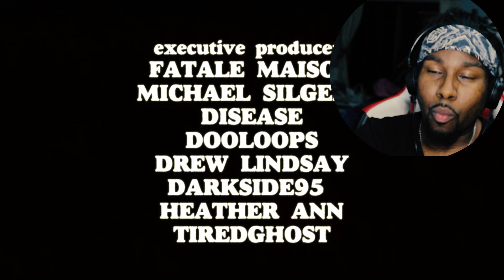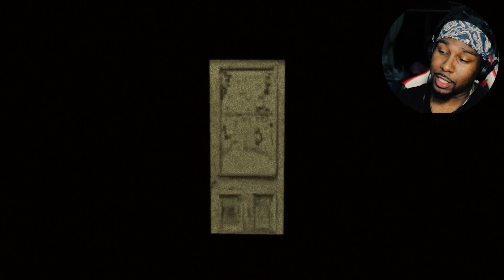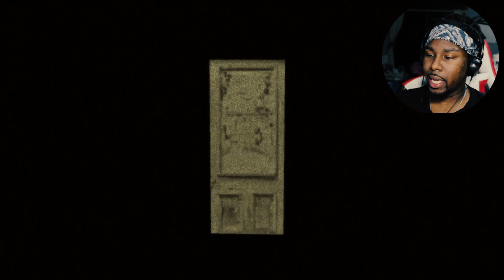THIS GAME SO SCARY I HAD TO TURN IT OFF! | MURDER HOUSE GAMEPLAY! (PUPPET COMBO)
PUPPET COMBO AIN'T HAVE TO MAKE THIS GAME SO CREEPY!! I HAD TO TURN IT OFF!

SOCIETY OF MISFITS

Artist: Blonde Redhead
Song: For the Damaged Coda